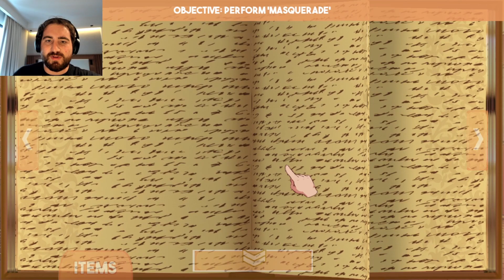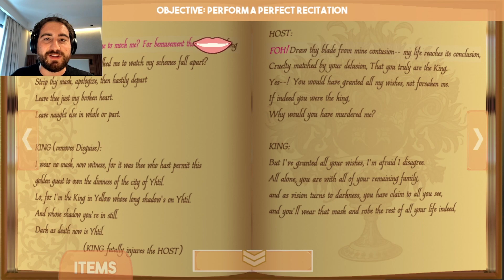King in White [Sucker For Love First Date Chapter 2]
Well to unlock the third chapter I need to find all the endings of chapter 2, so join me as we flirt are way all the way with Ester and become the ultimate power couple.

Thank you to everyone who watches and supports the channel, I can't do this without your support!